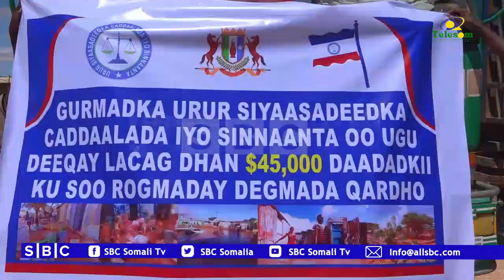URURKA CADAALADA IYO SINAANTA PUNTLAND OO DEEQ RAASHIN AH KU WAREEJIYAY GUDIGA GURMADKA QARDHO